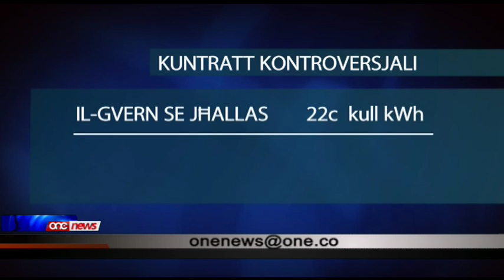Il-Gvern qiegħed jirrifjuta li jonora kuntratt b'valur ta' €35 miljun.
Ftit xhur qabel l-elezzjoni ġenerali li għaddiet il-Gvern daħal f'kuntratt dwar panelli fotovoltajiċi li se jfisser li ċ-ċittadini se jħallsu ħdax --il miljun iktar mir-rati normali li normalment jitħallsu. Jidher li l-Gvern qed jieħu pariri legali dwar kif jista' jipproċedi f'dan il-każ.